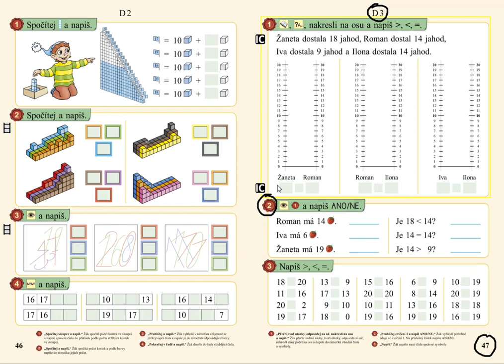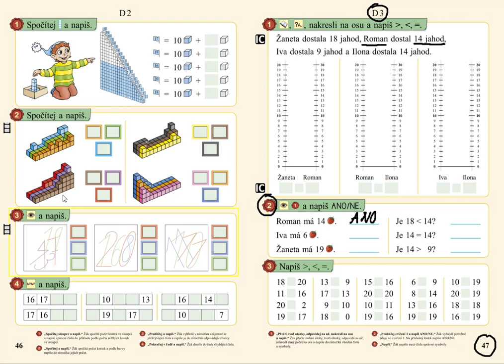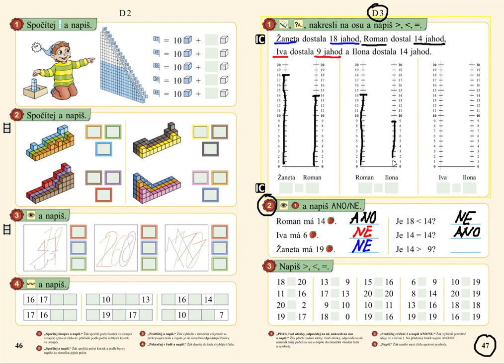Vyhledávání informací, MATÝSKOVA MATEMATIKA 3. DÍL - POČÍTÁME DO DVACETI, str. 47, cv.2